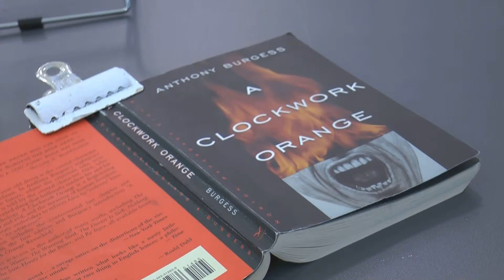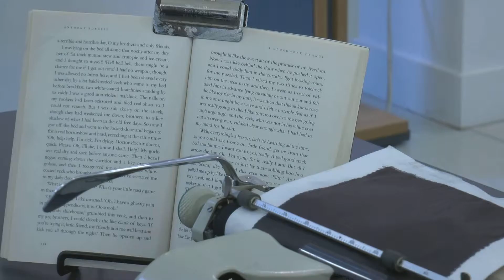A Clockwork Orange - Tim Youd Exhibition By Ben Lomax